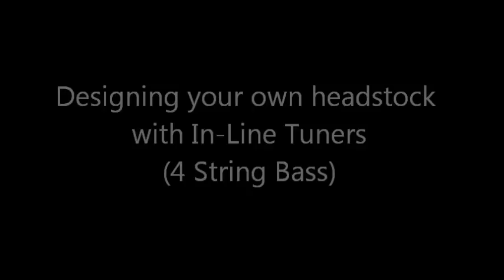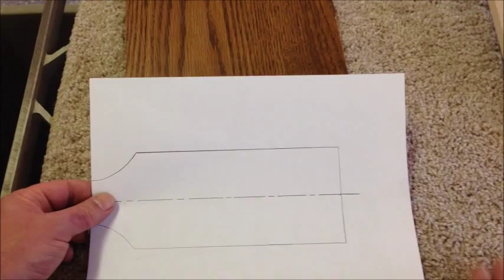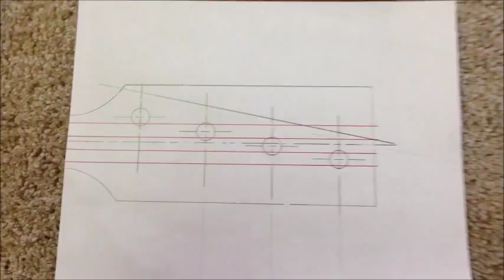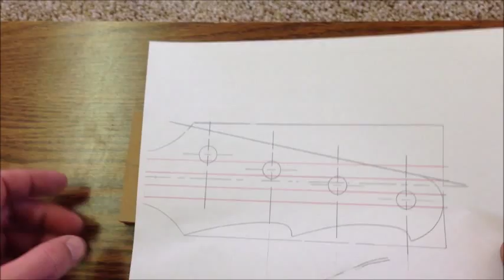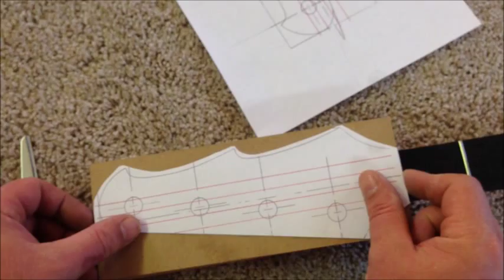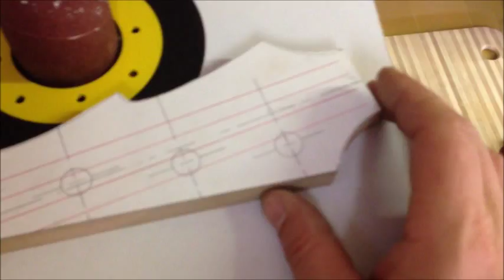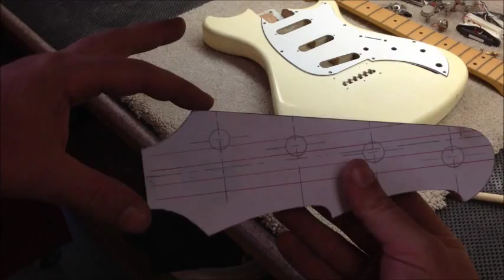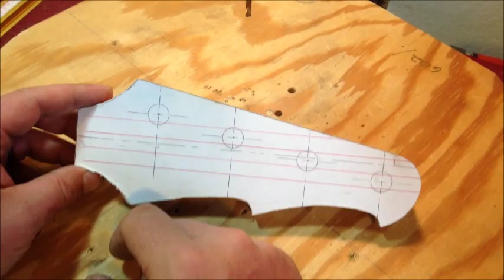Designing a headstock with in-line tuning machines (4 string Bass)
Using a 34" scale bass neck with a blank headstock ordered from Carvin, this video goes through the process of designing and shaping a template for in-line tuning machines and then routing out the shape of the headstock in a step by step format.

While the work being done in the video is for a Bass (a 4 string with in-line tuning machines), many of the concepts can be transferred over for designing a Guitar headstock with inline tuning machines as well.

This is my first video and after reviewing it I've identified some errors along the way but nothing so bad as to lead someone else to screw up if they were to follow the steps outlined in the video.

All things being equal though, there are different approaches to how this task could be completed. This is the one I chose for this project. I'm already planning to replace this video the next time I do an in-line tuning design but for now this would get the average do-it-yourselfer through.